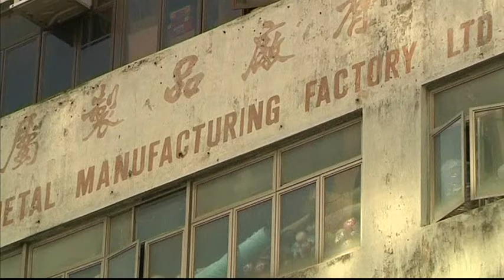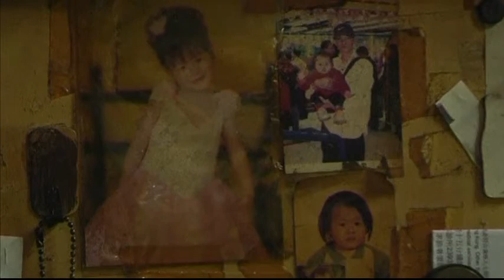2112LI CHINA-BED HOMES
2112LI CHINA-BED HOMES